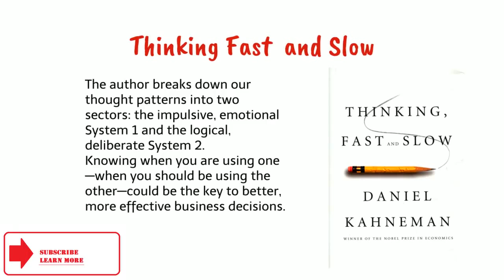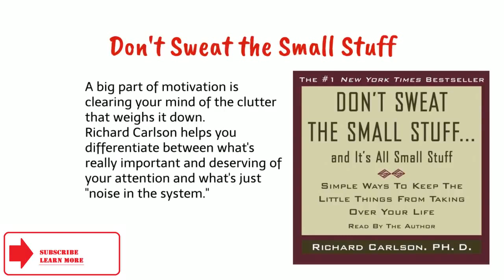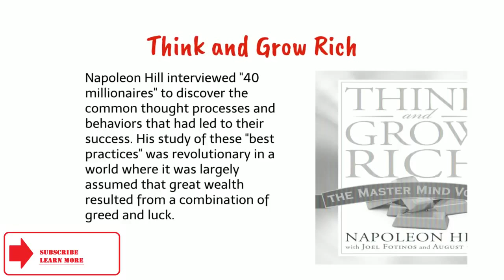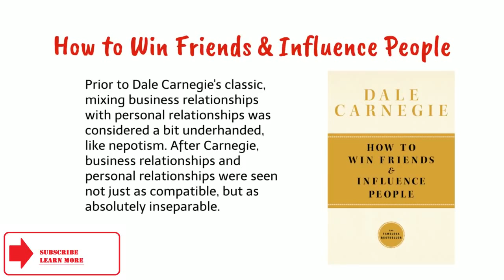Must Read the 10 Books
Keto Max Shred CPS (US)
Website ATM - $47 CTC (US,UK,CA,AU,NZ)
BOSS Revolution - Money iOS App – US
Breathe Green Charcoal Purifying Bag (US)
Lazada - Online Shopping and Deals Android App - ID
Keto Advanced Weight Loss (US,CA)
Eboost Health Products (US) CPS
GamerSaloon - Video Game Tournaments (Multiple GEO's)
Breathe Green Dust Mite Fighter (US)

Crystal White Smile - CPS (US)